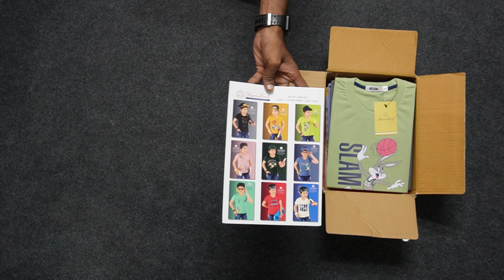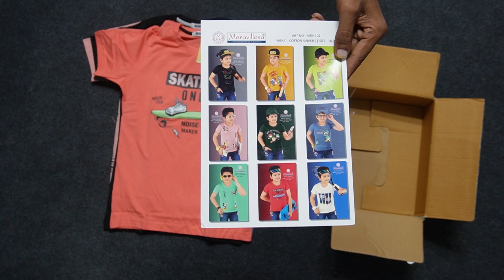MARAVILLOSA BOYS T SHIRT RANGE 153 TO 300